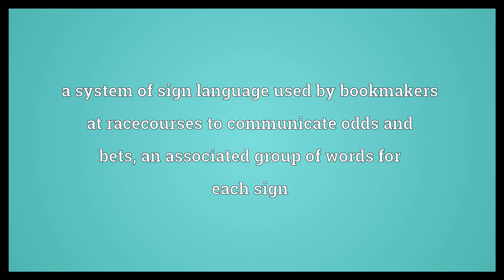Tic-tac Meaning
Video shows what tic-tac means. a system of sign language used by bookmakers at racecourses to communicate odds and bets; an associated group of words for each sign.  Tic-tac Meaning. How to pronounce, definition audio dictionary. How to say tic-tac. Powered by MaryTTS, Wiktionary